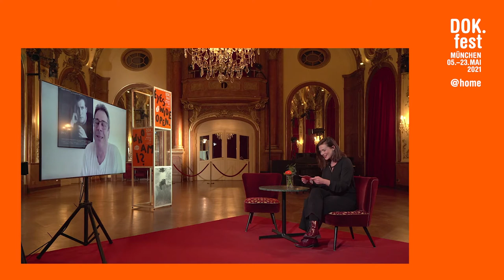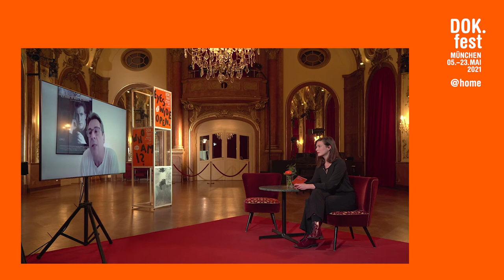ICH HABE IN MOLL GETRÄUMT | Film Talk with Ueli Meier | 2021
Synopsis of the film:
“The Sky is Blue. I am too” The brilliantly funny Schwabing diaries of the Swiss author Walter Rufer recount his time in Munich and his ineffective quest for recognition as an artist at the time. What kind of life lies behind this work?

Switzerland 2021 – Director: Ueli Meier
Writer: Ueli Meier. Camera: Ueli Meier, Simon Wottreng. Sound: Dieter Lengacher. Editing: Annette Brütsch. Music: Christian Brantschen. Production: Sihlfeld Film. Producer: Ueli Meier. Length: 78 min.